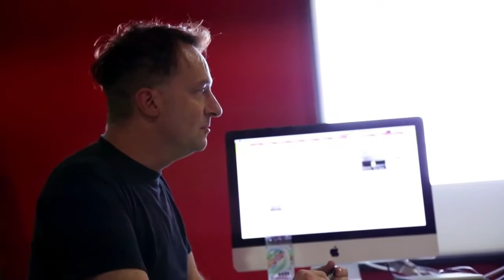Taller Google Adwords (una vista atrás de google)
El objetivo de este taller es crear conciencia sobre la herramienta más importante del internet: la máquina de búsqueda.
Impartió Kai Kraatz
Agosto 2013
talleres_ccd